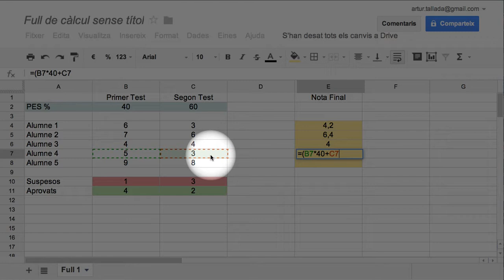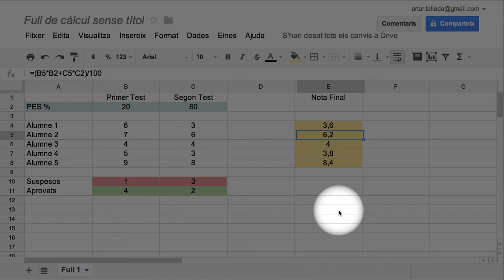formularis_3_3